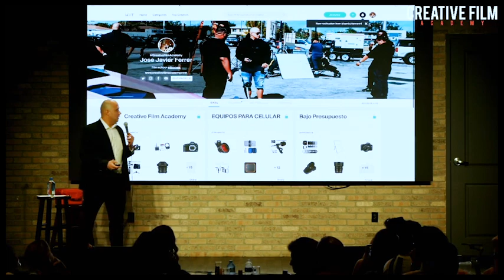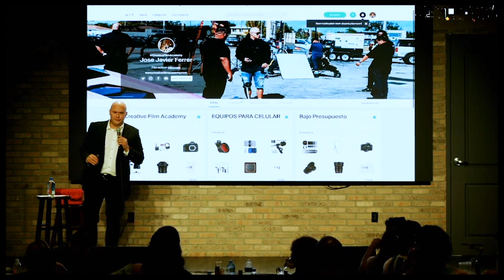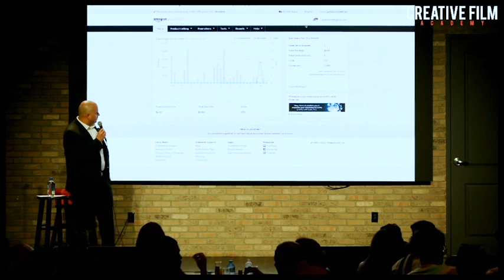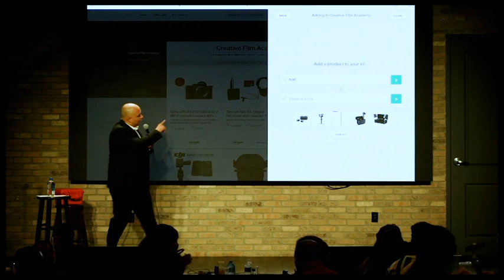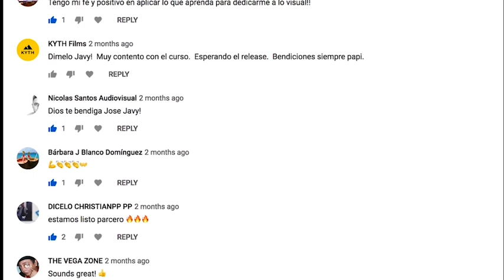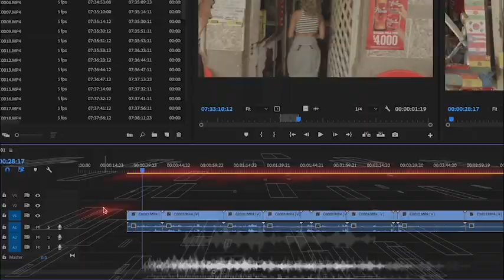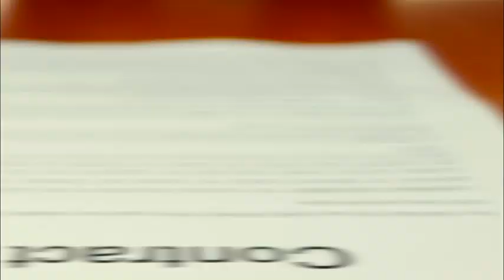Una forma de hacer dinero Pasivo en videos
CFA2 El segundo seminario de CREATIVE FILM ACADEMY Jose Javy Ferrer toco muchos temas importante y dentro de algunos temas de como hacer dinero pasivo, aqui le brindamos uno de esos pasos.